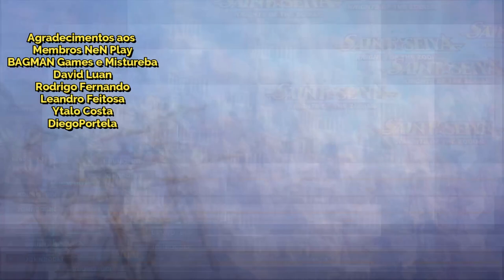Ikki Divino Destruindo na Build de Artemis Brilho- Saint Seiya Awakening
Confira essa formação utilizando build brilho da deusa Artemis com Ikki de fenix de Armadura Divina no pvp de saint seiya awakening.